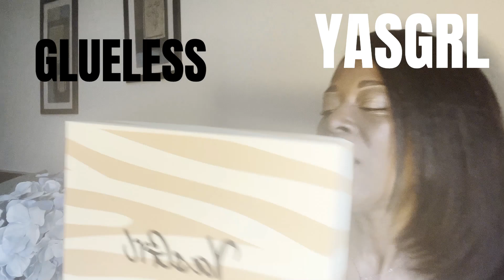My First Wig, first impressions and tips on wearing YASGRL Kinky Straight Kinky Edges 4C Wig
This is my first wig and these are my first impressions and tips on the YASGRL Kinky Straight Kinky Edges 4C Wig and thoughts about wearing a yasgrl 4chair gluelesswig kinkywig beginnerfriendlywig. I just bought my first wig and love it! Three years ago if you had asked me if I would wear a wig, I would have said no. But life has taught me to never be stuck with one point of view.

If you are a busy woman looking for practical beauty tips you've come to the right place.  Here you will find quick, easy, stylish, attractive solutions that are convenient, practical, and low maintenance.

Wigs are a quick and easy solution for when you need to focus on other things.  They are convenient for a quick video conference or when traveling.  They are fun and like accessories that allow you to change your look for any occasion.

I started my journey looking for the perfect wig and found Yasgrl.  This wig is similar to the texture of my hair when straightened out, even the edges match!  It’s the same length and color as my hair.  The wig feels healthy and soft and it holds curls well.  I look forward to having fun with this wig and trying out other wigs in the future.

YASGRL 10" 4C Edges Hairline Kinky Straight Wig Undetectable Real HD Lace Bob Wig Glueless Wigs Human Hair Pre Plucked C-shaped Side Part Short Black Bob Wigs 180 Density

Welcome to Tips, Trends, & Travels! We’ll give you tips to make informed decisions, trends to help you identify opportunities, and practice advice around travel. We’re here to provide tips, tricks, and strategies to help you take a more practical approach to life. From budgeting, to money saving tips, and sustainable living. We’ll show you how to make the most out of every day.

We'll discuss simple strategies for squeezing in quick workouts, preparing and eating nutritious meals, and finding time for relaxation. Eating healthy doesn't have to be boring, just mindful and intentional. I'll also share with you some of my favorite tips for making healthy living a part of your daily routine.

We'll also explore the exciting world of travel - from hidden gems to must-see attractions. Whether you're looking for tips on the best places to stay, fun activities to do, or practical advice when traveling, we've got you covered. So join us as we explore all the amazing things the world has to offer. Let's hit the road!

Acknowledgements
music, video and photo

*cool afrobeat
Timpani Beat - Nana Kwaben

*life challenges your view. really?